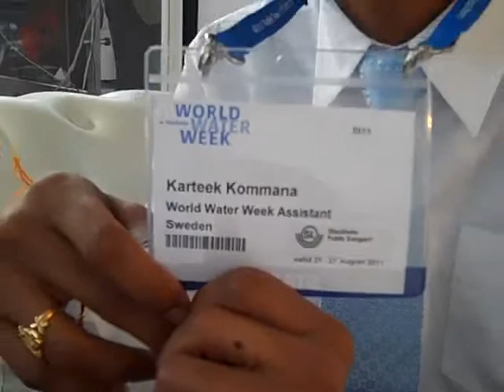Karteek Kommara on pollution of the Ganges river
This video interview is with Karteek Kommara, who just finished his MSc on Water System Technology KIH. He discusses the serious issues of pollution of the mighty Ganges river in India. His first hand experience gives a good overview what the issues are. Video by Luuk Diphoorn at the WaterCube in Stockholm World Water Week 2011 on 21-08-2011. (Aug 21, 2011)